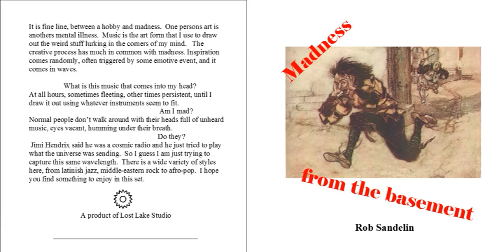Ghosts in the Attic